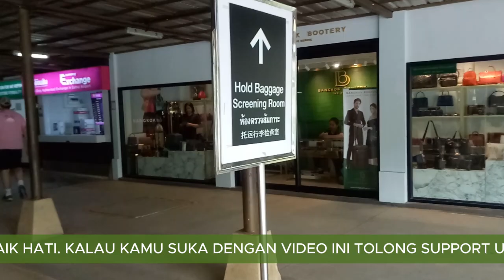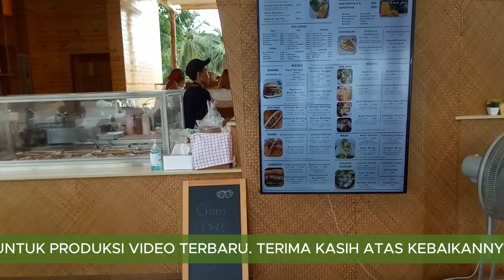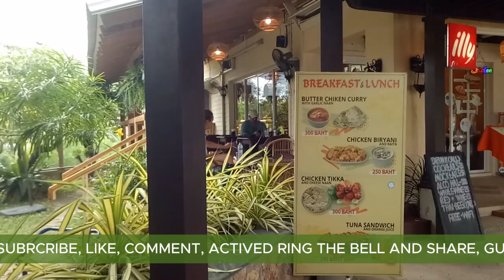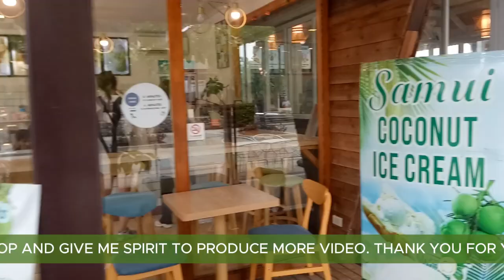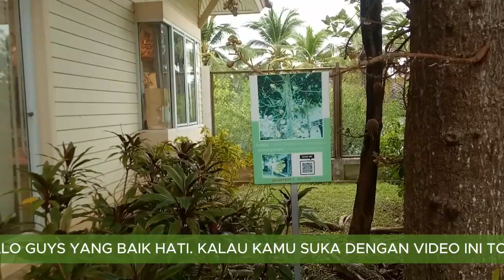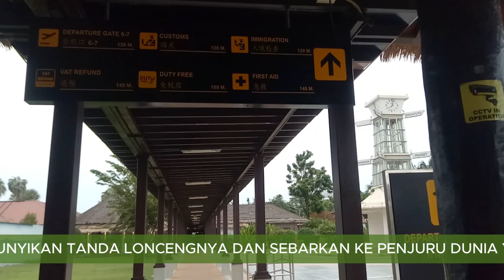DAY #5 WALKING AROUND @DOMESTIC DEPARTURE IN SAMUI AIRPORT 28-7-2024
I am a traveler and travel from one city to another both domestically and abroad. The videos I show on my channel are real and when I'm in the city. Hopefully this video can be representative so that you can see the atmosphere in a place without having to be there.